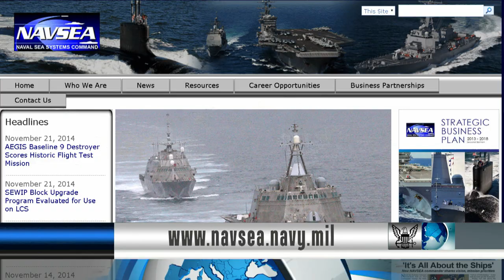Petty Officer Advancement Results Released; SEWIP Program Evaluated for LCS (HL 25)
All Hands Update November 25, 2014 #1:
Headlines for Tuesday November 25, 2014: Petty Officer Advancement Results Released; SEWIP Program Evaluated for LCS.